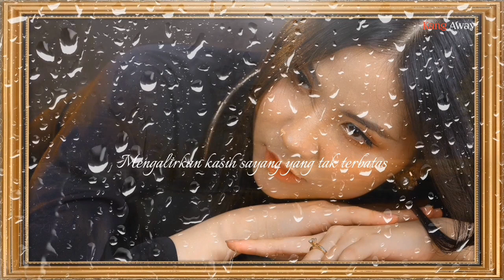Cinematic Video || Tentang Hujan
Kang Away Channel dalam Cinematic Video kali ini menyajikan tayangan hiburan berupa musikalisasi puisi Tentang Hujan.

     Simak dan tonton terus video ini. Semoga menjadi tontonan yang menarik dan menghibur.

     Jika anda suka dengan video saya ini  tolong bantu saya untuk terus mengembangkan channel ini dengan cara :

     Terima kasih. Salam sejahtera dan sehat selalu.